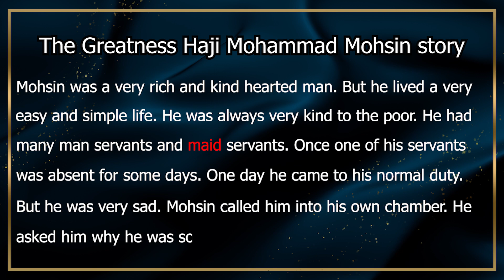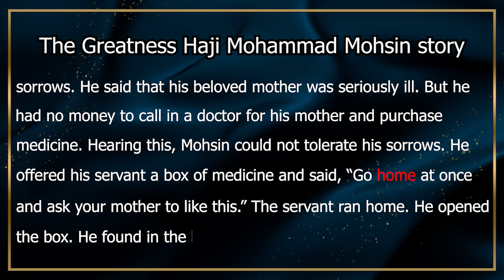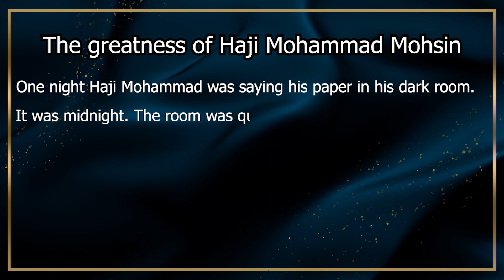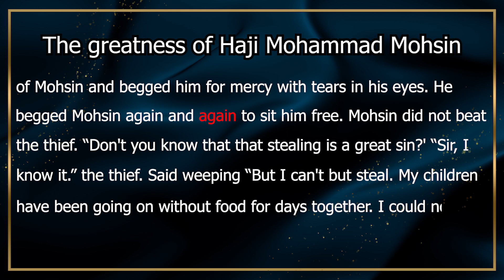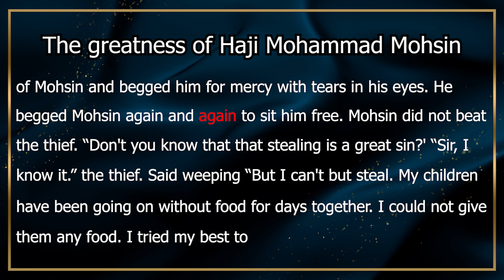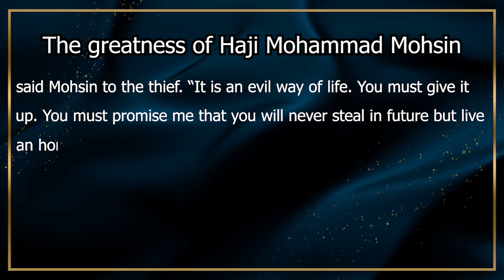The Greatness Haji Mohammad Mohsin story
Mohsin was a very rich and kind hearted man. But he lived a very easy and simple life. He was always very kind to the poor.
The Greatness Of Mohsin Story
The Greatness Of Mohsin Story Ssc